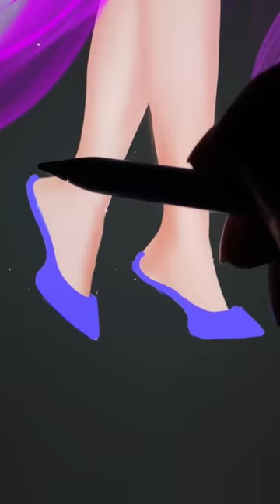Elsa Anna Frozen Glow Up As My Little Pony | Disney Princess Glow Up Art Tiktok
Thank youuu!!!